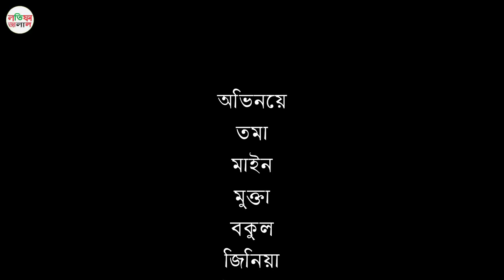শাকচুন্নি পর্ব ২০ | Shakchunni Thakurmar Jhuli | Bengali Fairy Tales | Rupkothar Golpo |Bangla Story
শাকচুন্নি | Shakchunni Thakurmar Jhuli |  Bengali Fairy Tales | Rupkothar Golpo | Bangla Story । ঠাকুরমার ঝুলি

Latifa Jalal Presents, Thakurmar Jhuli Teko Bau | Thakumar Jhuli Natok, the popular Bengali story. Stories teach us a new way of looking at everyday life.The most popular Bengali stories for children in HD Quality.

✿Bangla Story: Thakurmar Jhuli Sakhchunir Galpo

Thakurmar Jhuli
Shakchunni